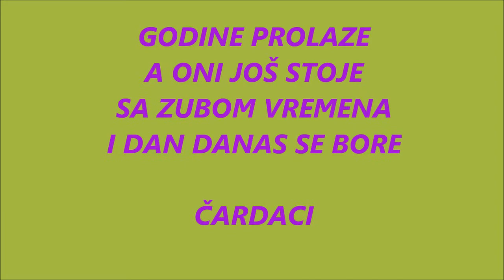majko stara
ovo su slike starih čardaka u okolici sunje,